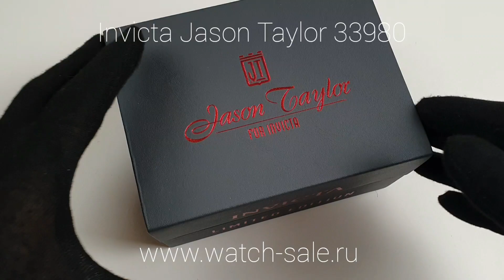Часы мужские Invicta Jason Taylor Corduba 33980